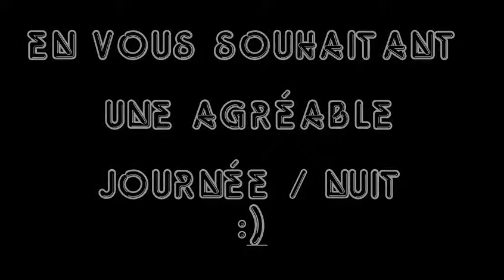Recherche Monteur !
Hey,

je recherche un monteur vidéos ! Tout est précisé dans la vidéo !